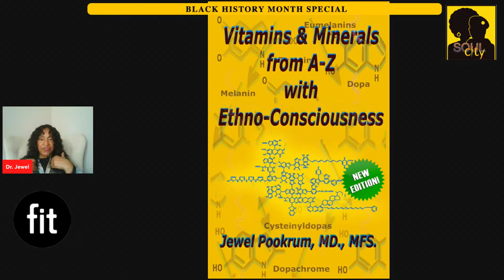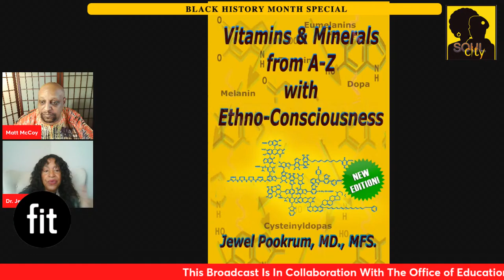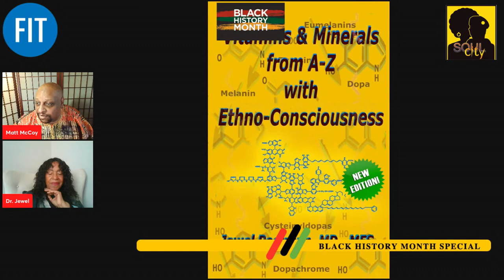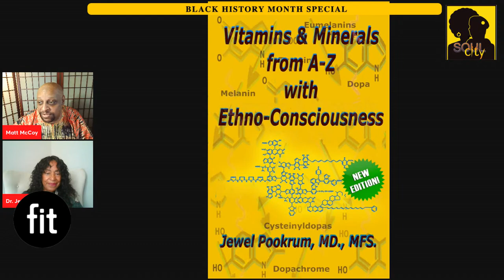FIT Black History Month Special - Dr. Jewel Pookrum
Matt interviews Dr. Jewel Pookrum on Black Health